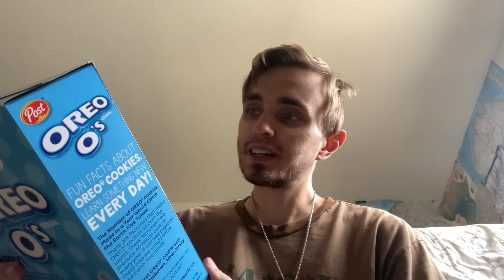OREO O’s Cereal Review